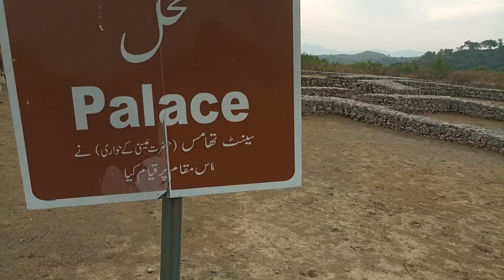Ancient Place in Taxila, Srikup